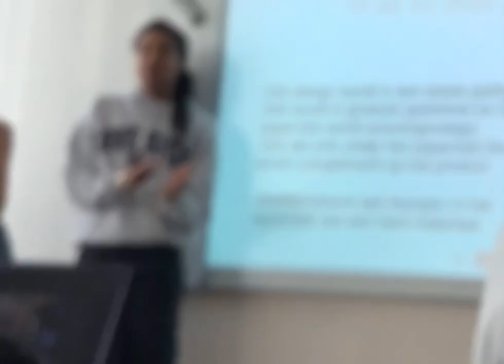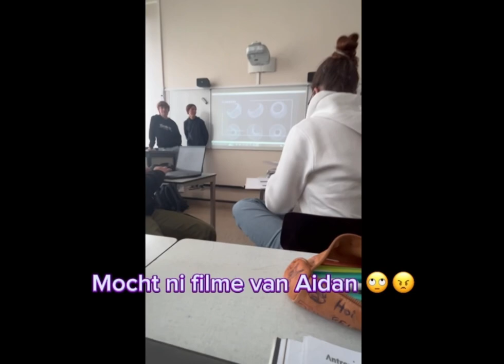Vlogje part 1